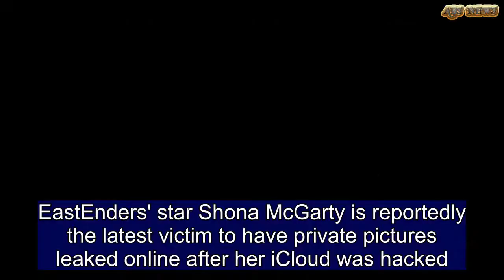EastEnders' Shona McGarty is 'latest star to have nude photos leaked' | ABS US DAILY NEWS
EastEnders' star Shona McGarty is reportedly the latest victim to have private pictures leaked online after her iCloud was hacked.According to The Sun, two naked photos of the actress, 26, have been posted online on an X-rated site.Shona, who rose to fame as Whitney Dean on the soap, is said to be 'devastated' after hackers reportedly stole the nude snaps, one of which is in the bath while the other is in a state of undress in bed.    A source told the publication: 'She's very upset they're on the internet for all to see.'    MailOnline has contacted Shona's representatives for comment. Shona is not the only soap star to have reportedly fallen victim to hackers leaking photos online.According to The Sun, 44 intimate pictures of 27-year-old Georgia May Foote have been posted online, while six of Natalie Cassidy, 34, clad in underwear have been posted on the X-rated site. The ex-Coronation Street actress reportedly appears naked in most of the snaps, with some explicit photos of her in the shower.Corrie’s Kym Marsh, Sally Lindsay and Catherine Tyldesley, and Melanie Sykes were also reported to have snaps shared on the same website.The reported leak comes after Shona announced her engagement to boyfriend Ryan Harris, who she has been dating for five years.Speaking of the moment, she told OK! magazine: 'Ryan threw me a surprise party for my birthday at a golf course and the choir who I sing with burst into song. When I cut the cake, there was a box on the top of the cake with a ring inside. 'We're getting married towards the end of the year in the UK. We would like an Irish-themed wedding.' Shona said she and Ryan were friends at first and they had grown close after helping one another get through their past break-ups and they've now been together for five years.Ryan had split from the mother of his two children, Scarlett, ten and Alfie, six, while Shona had split from her former co-star Matt Lapinskas, who played Anthony Moon.   While Ryan admitted his split was particularly hard because of his children, Shona said she also struggled. She said: 'Obviously it was harder for Ryan, but my break-up was publicly humiliating for me, so that was hard. Shona and Matt split after he was accused of getting close to his Dancing On Ice professional skating partner, Brianne Delacourt, but he said Shona was never there for him.  But with good times ahead, Shona said that while she's not quite ready for children yet, she would eventually like a football team of children with her man. She also said that she has to make him turn away from the television screen when she's kissing co-star Danny Dyer, who plays Mick Carter, on the soap. Shona has been playing Whitney on the show for ten years now but she says she still loves it more than ever, calling it a 'lovely place to work.'